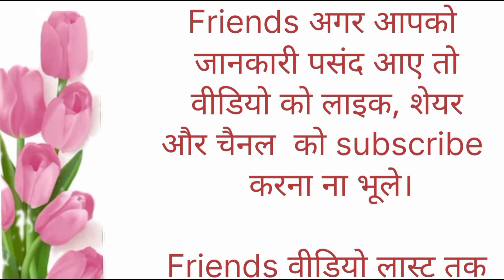कलयुग में खुश रहने के उपाय | lessonbale quotes | achhe vichar | Ngtips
कलयुग में खुश कैसे रहें
kalyug ke khush kaise rahe
kalyug me khush rahne ke 5 tarike
motivational story
heart touching lines
acche vichar
suvichar
hindi kahaniyan
hindi quotes
best motivational video
power full motivational story
saving money and save life
hindi story
hindi video